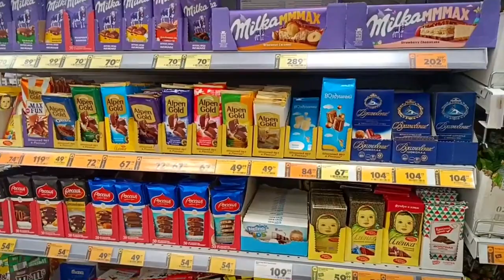Сладкоежкам придется несладко